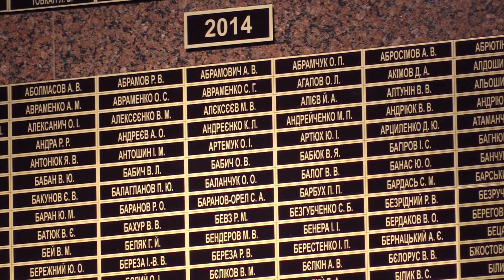Ранковий церемоніал вшанування загиблих українських героїв 20 листопада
Дзвін Пам’яті пролунав два рази… В Міноборони вшанували загиблих Українських захисників.
Сьогодні, 20 листопада, в Міністерстві оборони України відбувся щоденний ранковий церемоніал вшанування захисників України, які загинули за свободу, незалежність і територіальну цілісність нашої держави.
У заході взяли участь представники керівництва Міністерства оборони України, офіцери та працівники структурних підрозділів оборонного відомства, Генерального штабу ЗС України, військовослужбовці Київського гарнізону.
Дзвін Пам’яті пролунав два  рази …
У 2014 році загинув
Прапорщик ГРЕЦЬКИЙ Руслан Федорович
У 2017 році загинув
Старший солдат СМУРАГА Олександр Петрович
Довідка. Зала пам’яті захисників України створена на вшанування пам’яті військовослужбовців, які загинули за свободу, незалежність і територіальну цілісність України. Її спеціально розташовано таким чином, щоби й військовослужбовці, працівники Міноборони та Генерального штабу, й пересічні громадяни могли зайти до Зали та віддати шану своїм захисникам.
Біля споруди Зали пам’яті облаштовано плац для проведення урочистих церемоніальних заходів та Пам’ятний знак, у якій вмонтовано осколки снарядів із Дзвоном Пам’яті. Щоденний поминальний ритуал здійснюється ударами дзвону, залежно від кількості загиблих у цей день.
В середині Зали пам’яті, на спеціальних подіумах, розміщено Книги пам’яті з іменами загиблих. Структура Книг побудована за принципом календаря: один розворот – один день, де згадуються всі загиблі у цей день за всі роки.